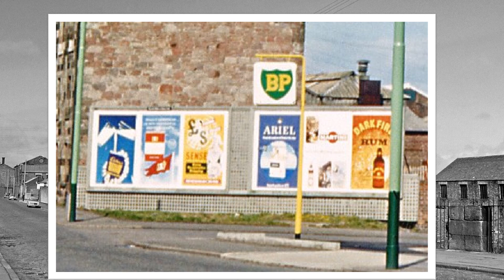Greenock's East End in the 60s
A look back at Greenock's East End before all the changes in the 60s and 70s.  Ingliston Street, Belville Street, St Lawrence Street as they were before "modernisation".
Music "Clouds" by Jason Shaw at audionautix.com
Photographs @The Watt Institution, Greenock